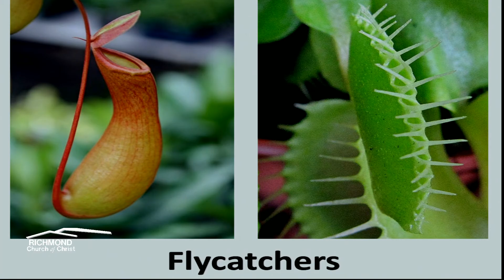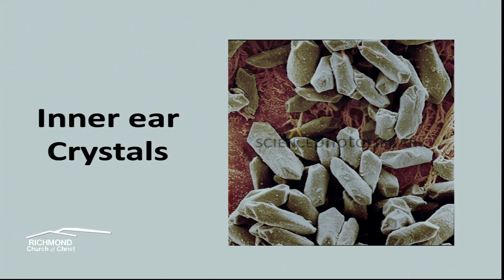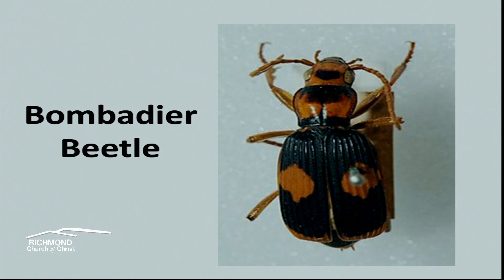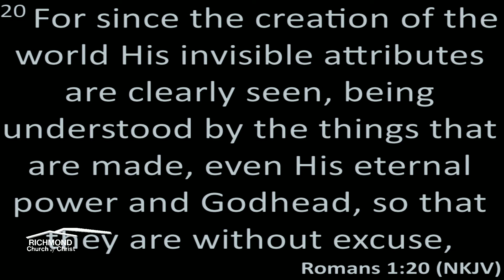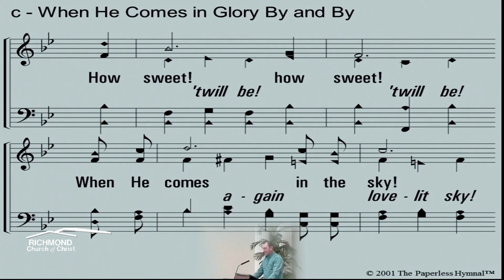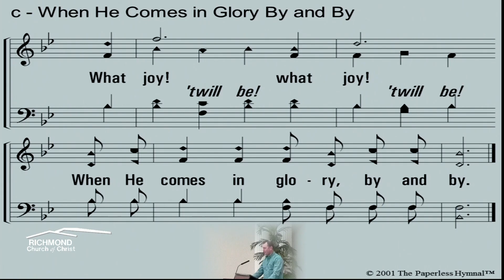God's Creation is Incredible